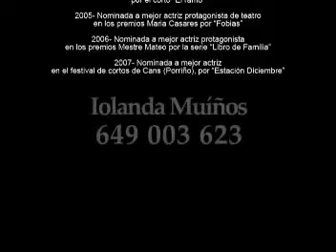Iolanda Muíños Videobook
Maydel Manager